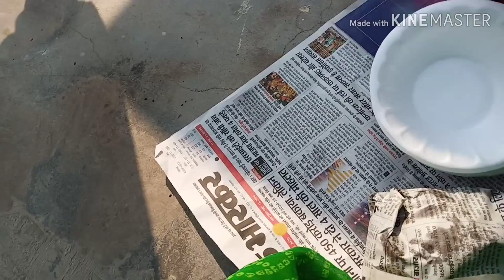शादी के एक दिन पहले गणेश पूजन🙏 तेल मंडप क्या रीतीरिवाज है और कैसे होते है हमारे यहा! Marriage Vlog